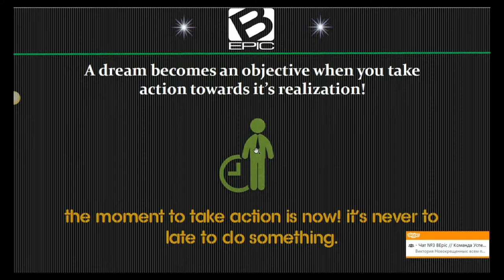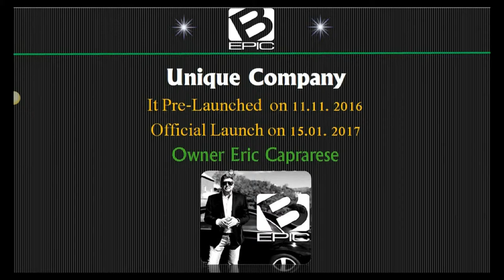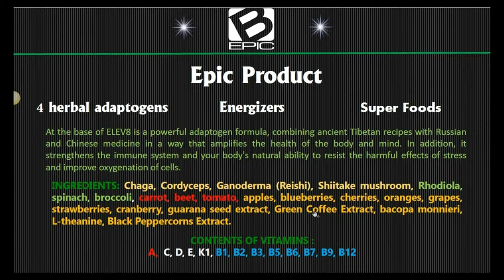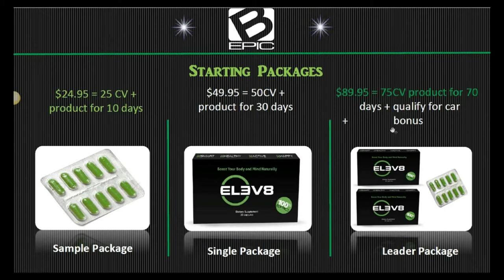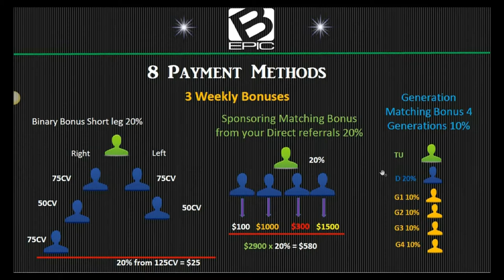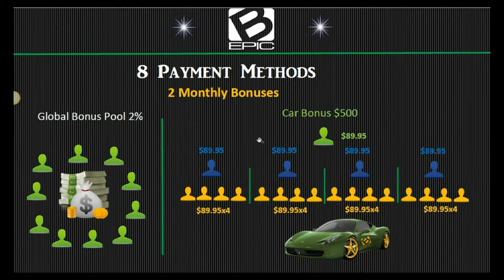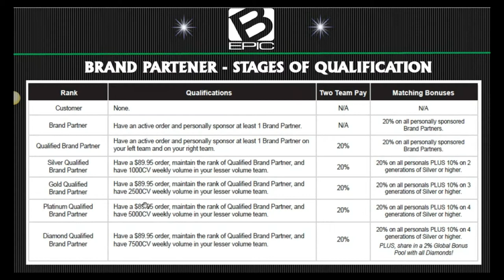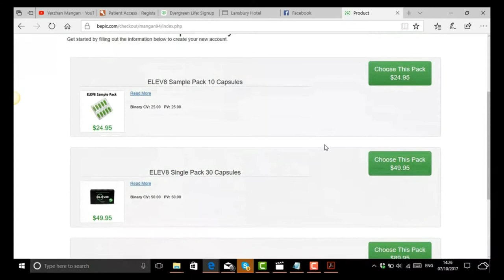bepic create visual presentations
You can register for free, I will send to your e-mail all the video materials and slides, else support from me to promote our project!

B-Epic compensation plan
Energy, rejuvenation, increased immunity, improved metabolism and intestinal function, resulting in weight loss, a healthy sleep, improvement of the brain, you become calmer, more energetic and younger! The product is 100% natural, kosher, halal, vegan. ✅✅✅
The uniqueness of # elev8 and # acceler8 is that the components that make up it act in the power energy (complementing and strengthening each other's actions) without causing addiction and side effects.
THE MOST MONETARY MARKETING PLAN FOR THE TODAY'S DAY !!! ✅Non-earning earns 15 times more from the first days than in other companies !!! ✅Leaders earn 5 times more than in other companies !!! ✅Autobonus get 20 times easier than in other companies !!! LET'S PLAY IN SUCH GAME TOGETHER FRIENDSHIP:
PRODUCT # elev8 and # acceler8 - NEW LIFESTYLE !!!

business online at home best online business 2018 online business in canada how do online business start your online business youtube online business
grow your online business